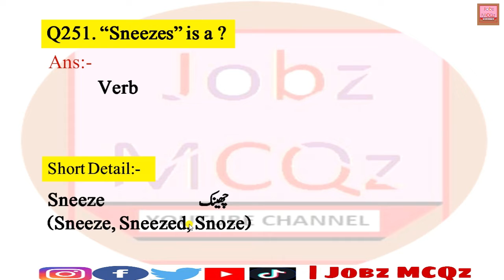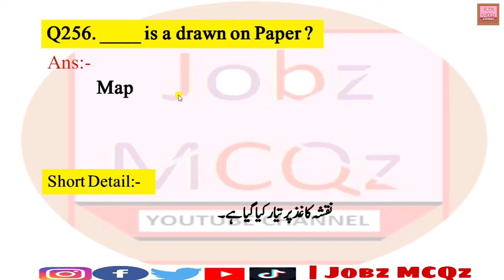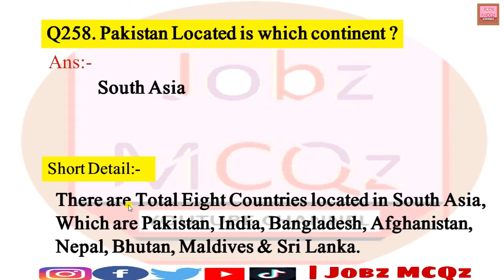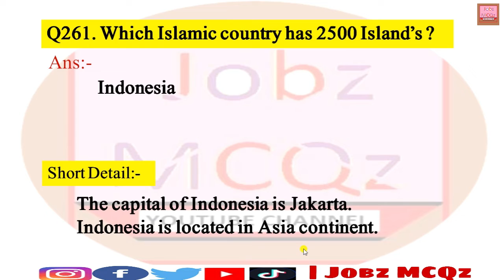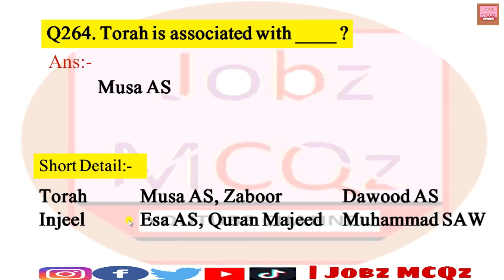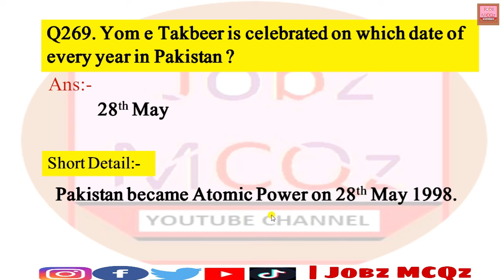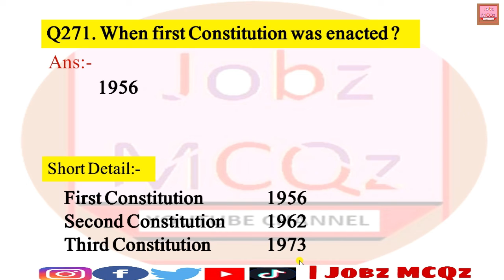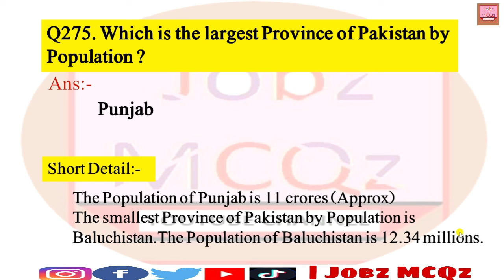Punjab Police PHP Constable & Lady Constable Preparation Series Video 11 | JobzMCQz